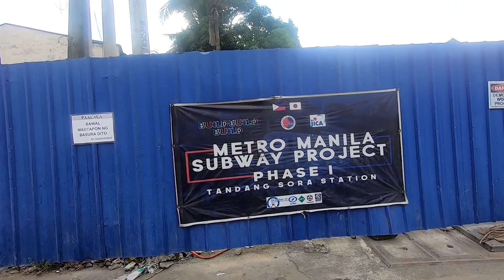GANITO PALA! MMSUBWAY NORTH AVENUE AT TANDANG SORA STATION,MRT7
Kung nagustuhan nyo po itong video ay I-SHARE nyo na rin po mga Kabayan 😄
Stay Safe and Be Safe

Part 2:ng update sa MMSubway North Avenue Stn at Tandang Sora Station.
Ang dami ring ginibang mga bahay dun sa Mindanao Avenue!